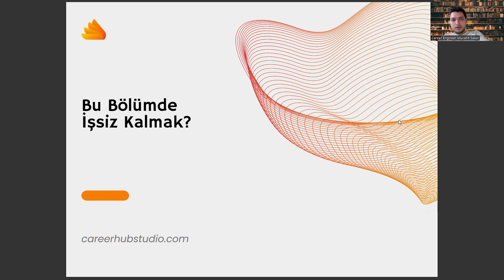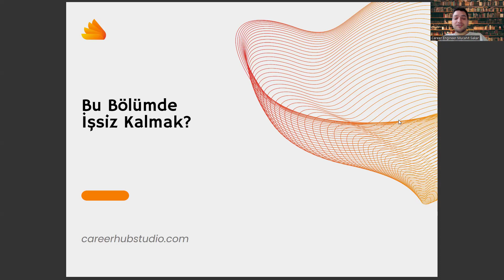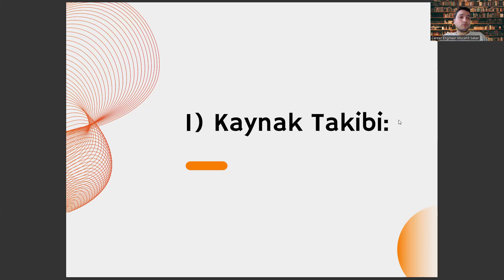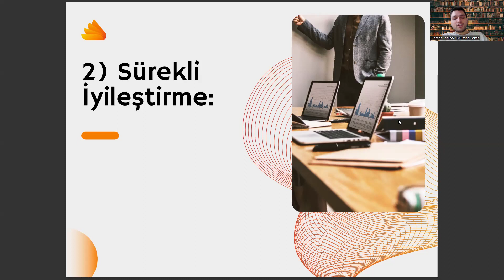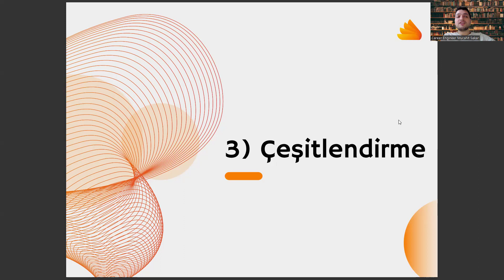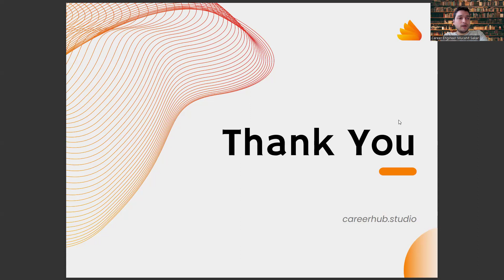Yazılım Mühendisliği Okursam İşsiz Kalır Mıyım?